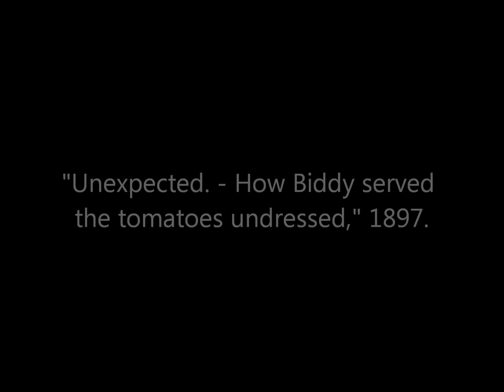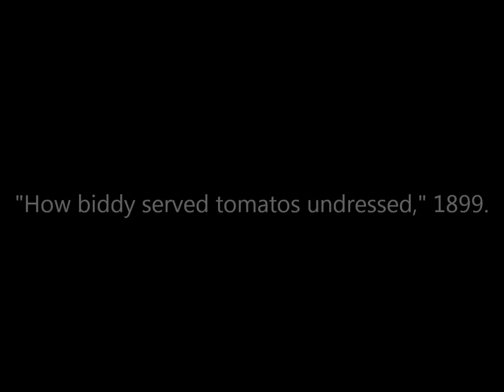3D Stereoscopic Photographs of Victorian Comedy Scenes (1890's)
Animated stereoscopic photographs of Victorian comedy scenes from the 1890's.

Sources: Boston Public Library, Library of Congress.